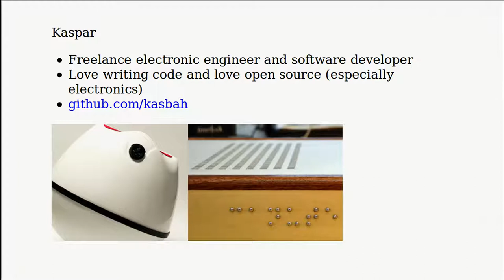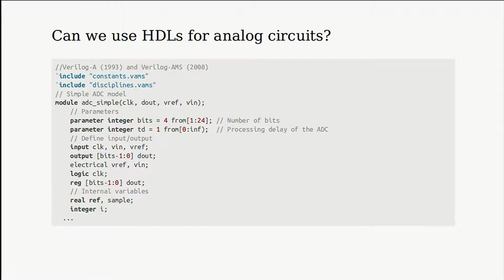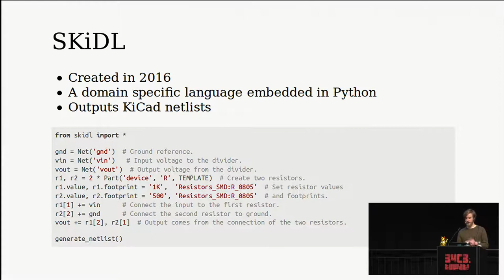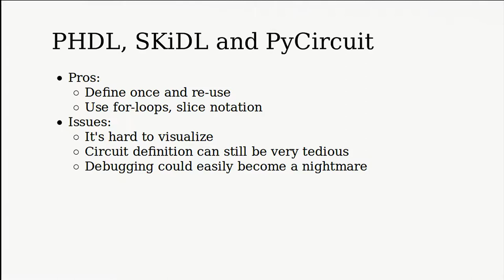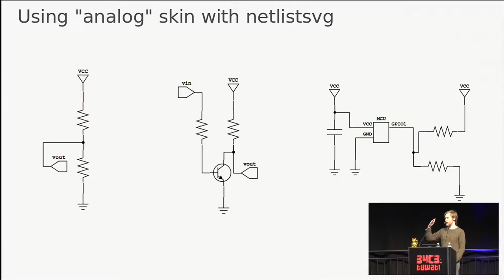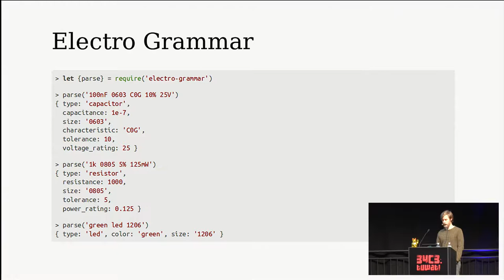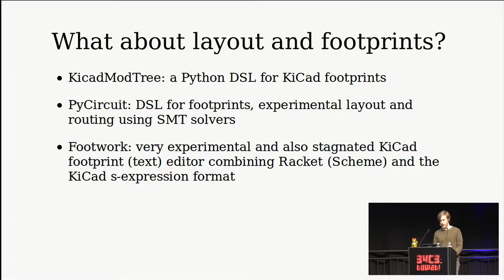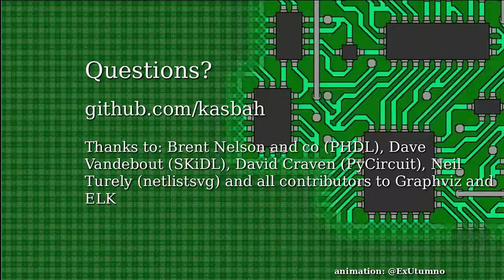34C3 - Designing PCBs with code - deutsche Übersetzung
Is designing circuits with code instead of CAD the future of electronic design automation?

An overview and history of various tools and languages that allow you to use code rather than CAD software to design circuits.

For anyone used to expressing their ideas with code using a CAD tool to design electronics can be an even more frustrating exercise than normal. If you are a programmer thinking about getting into designing circuits or if you have ever thought "I could easily solve this with a for-loop" when using KiCad then this talk is for you.

We will cover the short history of ideas of using code to describe electronic circuits and culminate in some of the presenter's own experiments in this area.

Kaspar